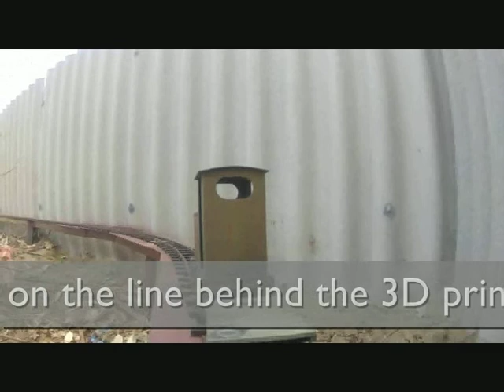WFVR Works and test trains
A short tour of the new line featuring MARY ANN with coach 10 and the 3D printed OK MD2 and some skips. Filimed on a go pro camera, thanks Dan!